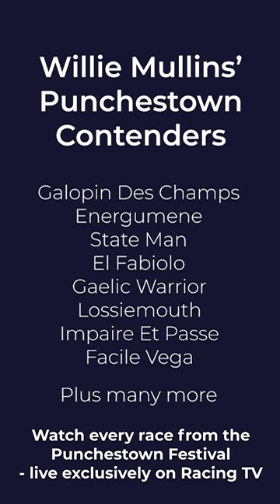Take a look at Willie Mullins' incredible team for the Punchestown Festival